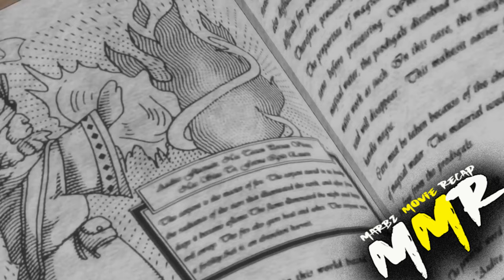Ep.1 AKALA NG KARAMIHAN SIMPLENG BATA LANG SIYA SUBALIT TAGLAY NITO ANG KAKAYAHANG WALA PA SA MUNDO!